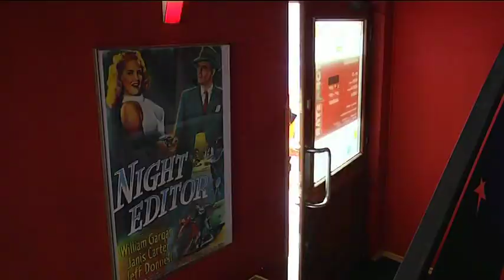Espresso s nejrychlejším hasičem světa J. Semerádtem